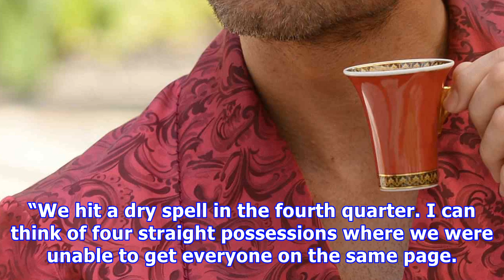Pacific grove boys basketball earns nail-biting win over carmel for mtal lead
Carmel High’s Ethan Fletcher (4) tries to defend Pacific Grove High’s Tyler Christianson during their league game in Pacific Grove on Wednesday, Jan. 17, 2018. (Vern Fisher - Monterey Herald) Pacific Grove High boys basketball coach Dan Powers was breathing a little easier Wednesday night after his squad rallied in the fourth quarter, then relied on its defense in a 51-50 win over visiting Carmel.“It was a great game,” Powers said. “The kids were excited. But we’re looking forward to practice to...